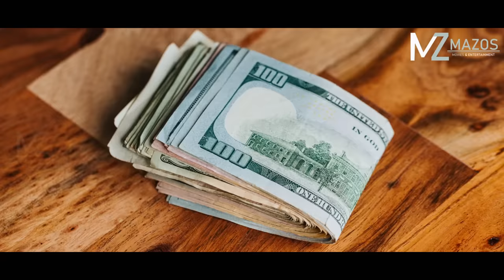A FARNU NEN AN SLIP PALH HLAUH MAI! [MOVIE RECAP MIZO]